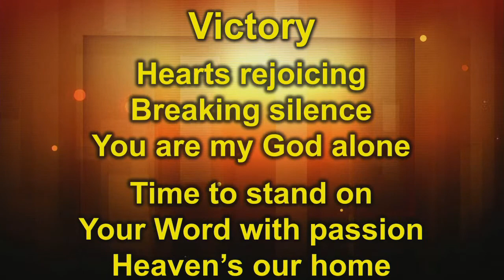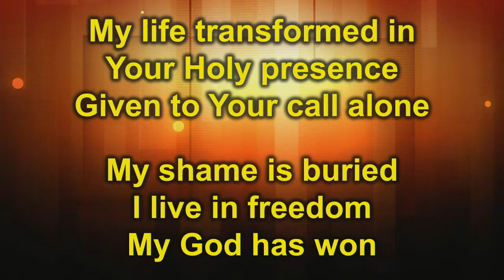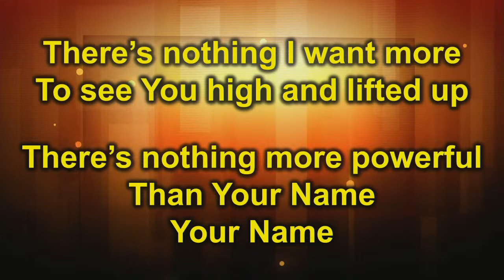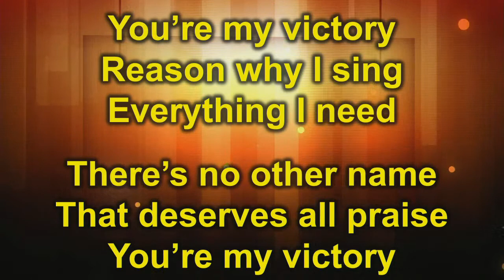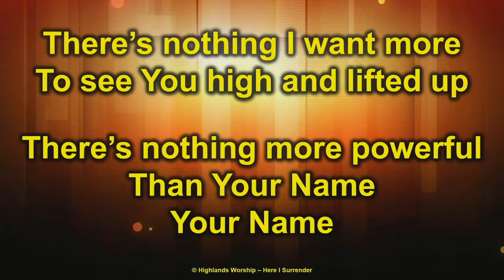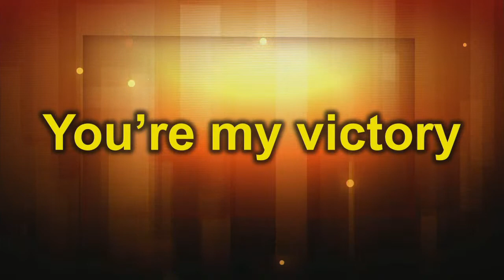VCOA Sunday Service - September 04, 2022